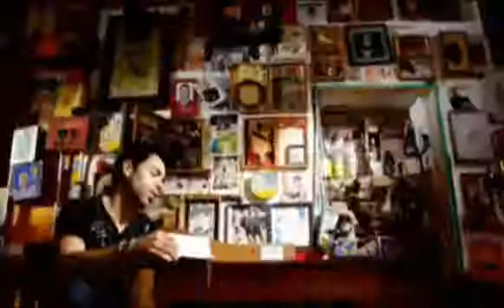Efraín Berry - Trataré De Olvidarte (Video Oficial)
De su álbum "Vivir sin ti", producido por Armando Ávila y editado en 2008 por Televisa EMI Music.